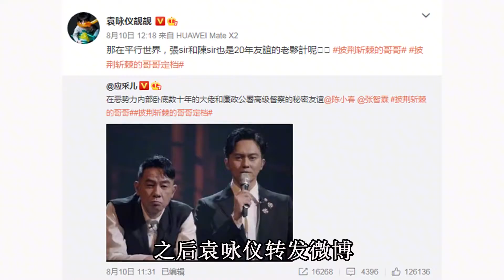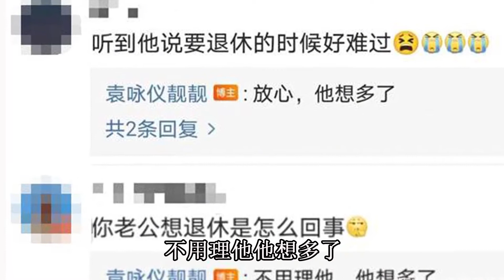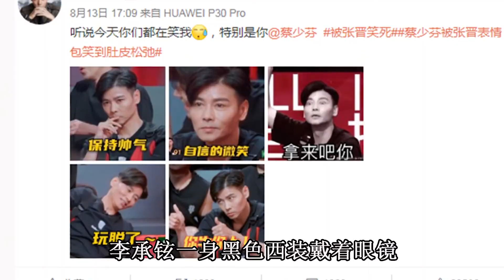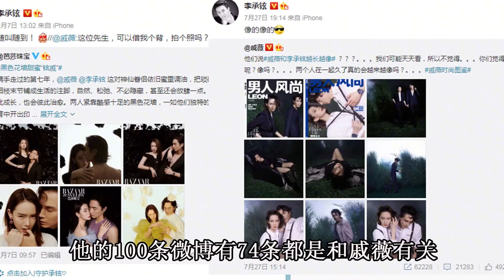披荆斩棘的哥哥：哥哥们全是“妻管严”，盘点哥哥们的宠妻瞬间